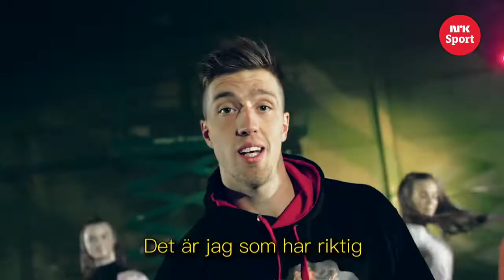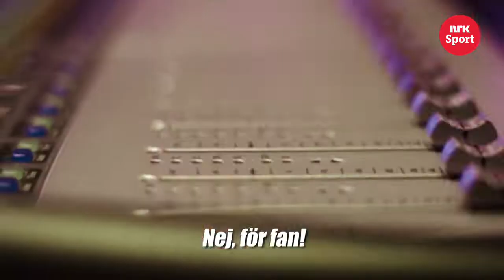Helt Ramm - Who the Fuck is Norway (with English subtitles)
Swedish Cross country skiers Calle Halfvarsson and Robin Bryntesson roasting Norway and its XC team before World Championship 2019. Video made by Helt Ramm, Norwegian TV